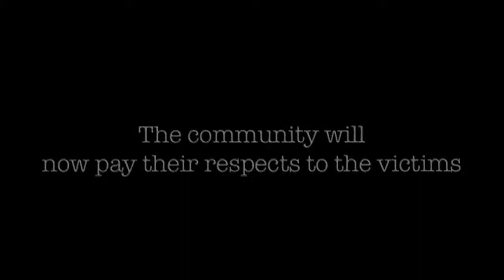State of Emergency 2